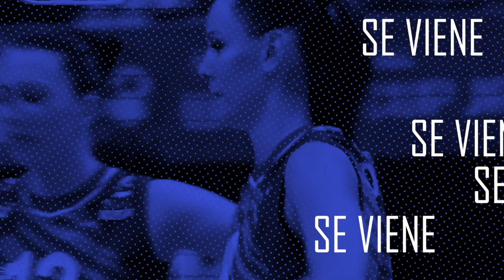Priviet Volley: ¡Sorpresiva caída del Uralochka! Natalia y Dijkema las figuras en sus equipos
Hoy en el programa Priviet Volley:

Caída de la Uraloshka con un equipo recién ascendidos
Dinamos a la cabeza
Lokomotiv va encontrando su ritmo
¿Lippmann llegará a la Liga de Rusia?